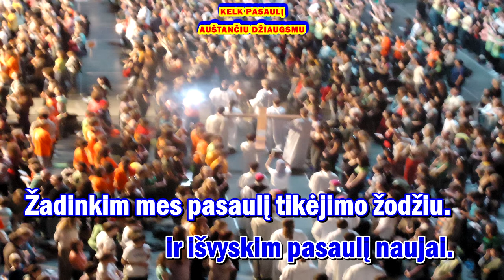Kelk pasauli austanciu dziaugsmu (su choru ir žodžiais)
Giesmė: „KELK PASAULĮ AUŠTANČIU DŽIAUGSMU“

Palaimingo giedojimo!
Įžanginis Simpoziumo akordas – širdis uždegantis Pašvęstojo gyvenimo metų himnas „Kelk pasaulį auštančiu džiaugsmu“, sukurtas pagal įvairių Popiežiaus Pranciškaus paraginimų žodžius. Scenoje giedančiam ir grojančiam jungtiniam pašvęstųjų chorui ir orkestrui džiaugsmingai pritarė visi Simpoziumo dalyviai.